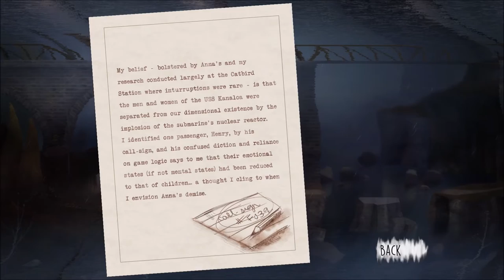#9| OXENFREE Gameplay | 4am/5am: Open the Bunker | PC Full Game Guide Let's Play Review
OXENFREE Let's Play
Part 9: Open the Bunker
Task(s):
- See a premonition
- Reach Bridge Stand
- Use the Response station to open the bomb shelter
- 101.1 Anomaly
- "Travel" Back in time
- Hug your friends and go into the shelter ;)
Full walkthrough of the game. No commentary. 100% complete game. Possible review at the end of the playthrough.
Game titel: Oxenfree
Publisher: Night School Studio
Developer: Night School Studio
Platform: PC (also on PS4 & Xbox One)
Resolution: 1080p
Release Date: January 15th, 2016
Genre: Adventure, Indie

Feedback appreciated!